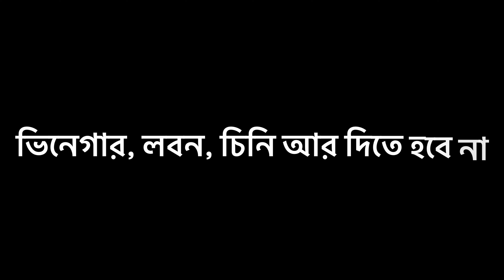চালতার আচার ॥ টক ঝাল মিস্টি চালতার আচার ॥ Chalta Pickle